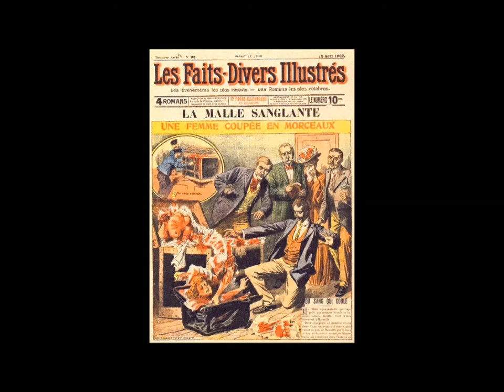Vere St Leger de Goold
The extraordinary story of Vere St Leger de Goold from Wimbledon Mens Tennis finalist to Devil's Island.